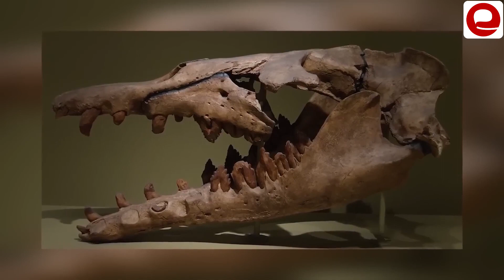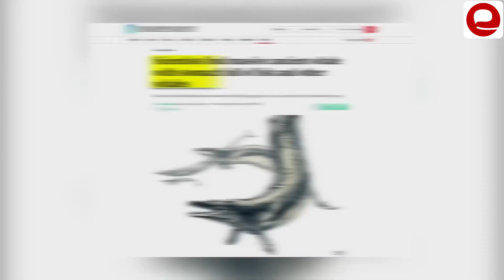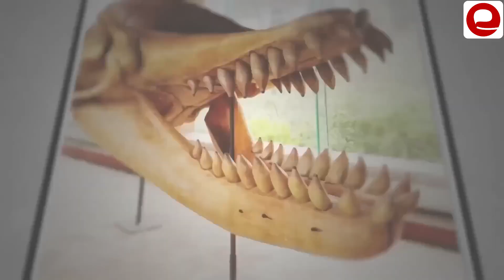RED Megalodon Why Most Dangerous Shark?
The Most Dangerous Prehistoric Sea Creatures: Red Megalodon, Sarcosuchus, Livyatan, and Basilosaurus

When it comes to prehistoric animals, the megalodon shark is widely known, but there were even more dangerous creatures that roamed the ancient seas. Join us in this captivating video as we delve into the world of prehistoric sharks, specifically the red megalodon, along with other formidable sea creatures. We'll explore the incredible attributes and behaviors of these ancient predators.

The red megalodon, a fearsome species of shark, far surpasses the size of modern sharks. While hammerhead sharks reach 11 feet and great whites exceed 20 feet, the red megalodon can grow to an astonishing length of 60 feet. With a jaw strength estimated at a staggering forty thousand pounds per square inch, this apex predator is unmatched in power.

Ancient tests reveal that the red megalodon's teeth were capable of penetrating the bones of large whales, indicating their ruthless hunting habits. Unlike their contemporary counterparts, these sharks attacked their prey by swiftly ascending from the depths, devastating their victims before retreating below the surface. The red megalodon stands out among its gray megalodon counterparts as the most dangerous and dominant species.

Another formidable creature, the sarcosuchus, an ancestor of modern-day crocodiles, reigned supreme both on land and in freshwater reservoirs over 95 to 115 million years ago. These colossal crocodiles could reach lengths of up to thirty feet, and their teeth count exceeded thirty-five on the upper jaw and thirty-one on the lower jaw. These fierce predators posed a significant threat to other animals.

Enter livyatan, a prehistoric ocean-dweller believed to be as menacing as the megalodon. Suggesting it could have been a rival to the megalodon, the livyatan, resembling today's sperm whales, coexisted with the ancient shark. While the exact size of this creature remains uncertain, estimates place it at approximately 44 feet in length and weighing around 50 tons. The largest tooth found thus far measures an astounding 16 inches, twice the size of a T-Rex dinosaur's tooth.

Our exploration concludes with basilosaurus, originally mistaken for a reptile but later discovered to be an ancient whale species. This creature, spanning between 44 and 66 feet, possessed worn teeth, suggesting it chewed its prey instead of swallowing it whole. Fossils revealed that basilosaurus even consumed other sharks.

Join us in this eye-opening journey through prehistory as we uncover the existence of these incredible, dangerous creatures. Which animal surprised you the most? Have a fantastic day!